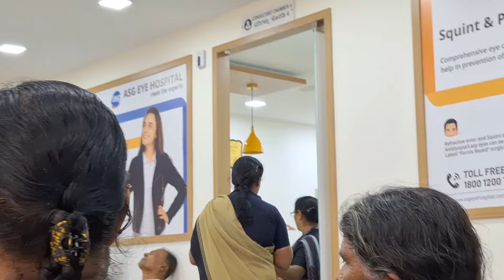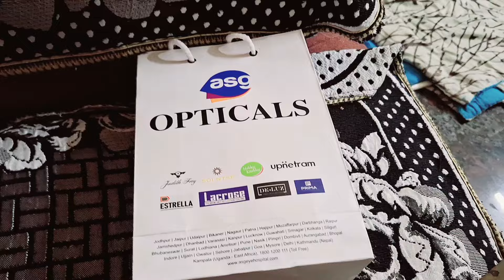నేను eye hospital కి ఎందుకు వెళ్లాను. నా 👀 eyes కి ఏమైంది 🤔,నాకుeye sight ఉందా?